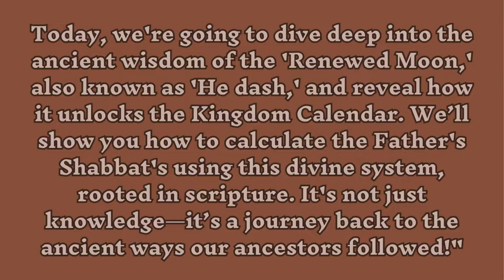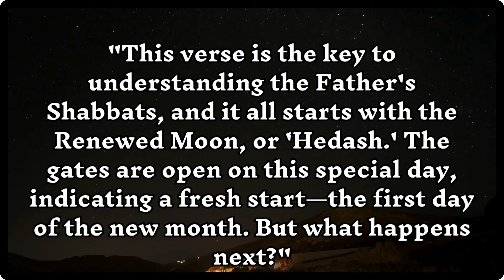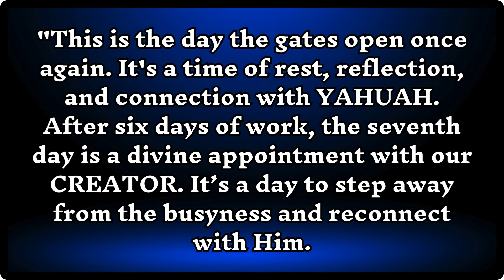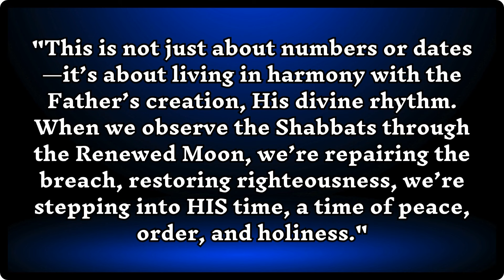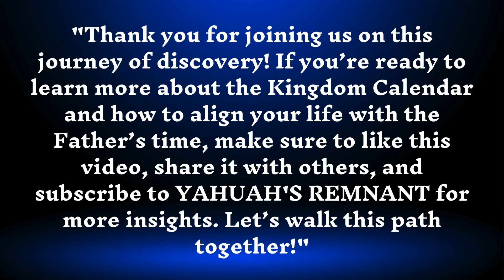Unlocking the Father s Timepiece, Guarding the Shabbat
Learn The Count!